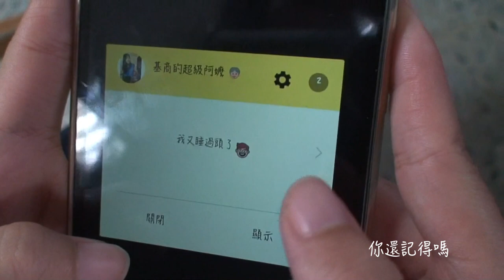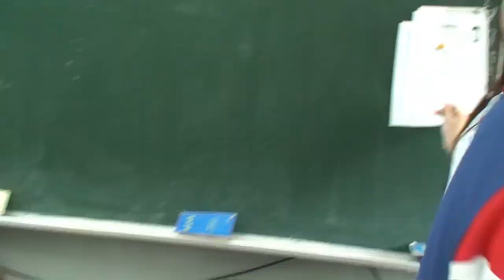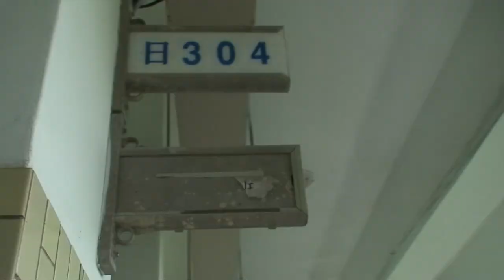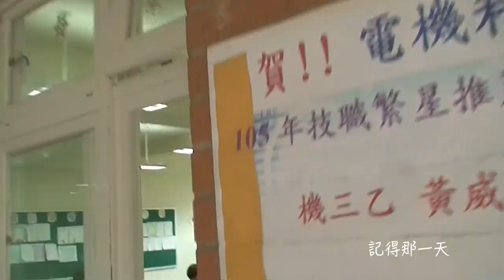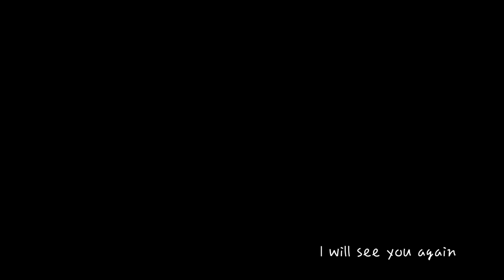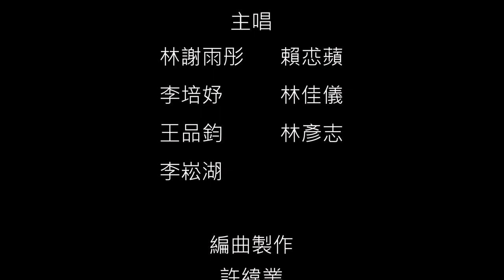基隆商工65屆畢業歌曲-你還記得嗎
你還記得嗎  - 基隆商工 65 屆畢業歌曲
曲：林謝雨彤
詞：林謝雨彤
　　許緯業
主唱：林謝雨彤、賴怷蘋、李培妤、林佳儀、王品鈞、
            林彥志、李崧湖
編曲製作：許緯業
音樂顧問：許緯業
特別感謝：ＰＳＩ弦瑟工坊

MV拍攝：王珮宸、林諾亞
協助MV拍攝：李培妤、林佳儀、全體畢業生
MV製作：王珮宸

※片中的加速影像如果造成頭暈現象，敬請見諒。

歌詞：
你還記得嗎　　　那些又哭又笑的瘋狂
走廊前的櫻花　　記錄著屬於我們的時光

你還記得嗎　　　那些一起走過的荒唐
青春就是這樣　　就算跌倒也要用力去闖

記得那一天　　　第一次見面　　第一次揮灑青春熱血
一起流的笑與淚　過程在累　　　所有回憶依舊很美

到了這一天　　　一樣肩並肩　　卻一起拚命忍住眼淚
以為離別很遙遠　不知不覺　　　故事已經到了結尾　揮手說再見

你還記得嗎　　　比賽時對冠軍的渴望
那時候的力量　　是因為有你們陪在身旁

回頭想那些從前　彷彿還在昨天
那些來不及說的謝謝

-solo-

到了這一天　　　一樣肩並肩　　那就讓眼淚代替感謝
因為是你才特別    不用語言        　回憶的溫度不曾冷卻

I will see you again